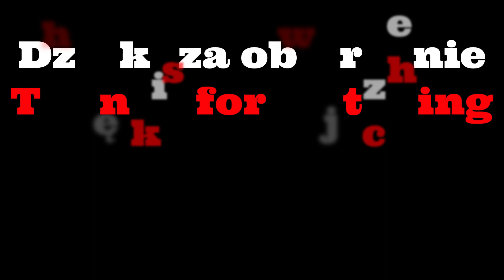Jak mój Owczarek Niemiecki mnie wita/How my German Shepherd welcomes me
Jestem też na Facebooku/I'm on the Facebook too
Zacznij wspierać ten kanał, a dostaniesz te bonusy:
‼️‼️‼️‼️‼️‼️‼️‼️‼️‼️‼️‼️‼️‼️‼️‼️‼️‼️ PROŚBA / REQUEST ‼️‼️‼️‼️‼️‼️‼️‼️‼️‼️‼️‼️‼️‼️‼️‼️‼️‼️‼️‼️
Jeśli chcecie przesyłać fanart, albo macie pytania, możecie pisać na adres email (albo kontaktować się przez Facebook albo Instagram):
If you want to send fanart or you have questions then you can write on an email adress (or contact through Facebook or Instagram):